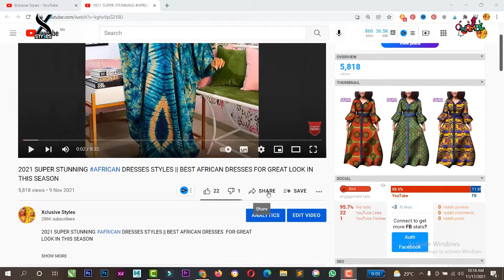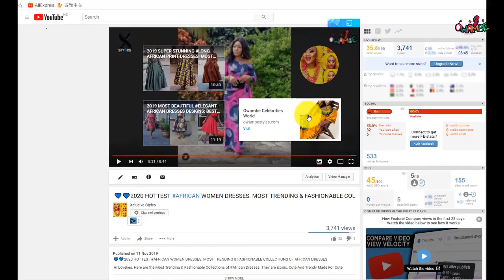Seshoeshoe dresses in lesotho |Seshoeshoe dresses 2023 |Best seshoeshoe dresses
Compliment of the Season to all our viewers and subscibers. In today's video, we 've selected some of some for this Seshoeshoe dresses, Best seshoeshoe dresses, Sesotho Dresses, Sotho dresses pictures,Umembeso dresses for Makoti 2022, Modern Sotho Traditional Attire, Shweshwe Dresses.
This South African dresses trends tal over the world for you ladies to pick and slay them in this Beautiful season